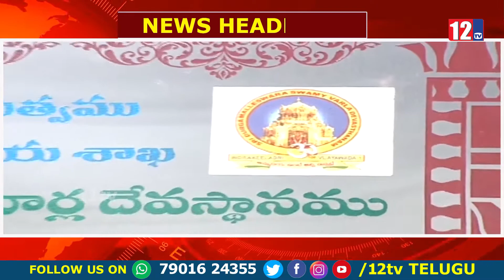News Headlines || 08-01-21 || 12Tv Telugu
12 Tv is a 24/7 news channel on the digital and Sattilite platform, with exclusive news, breaking news, special interviews, latest updates on politics, movies, sports and current affairs.